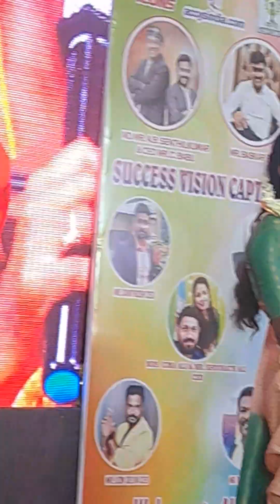new_leader born in Accsys